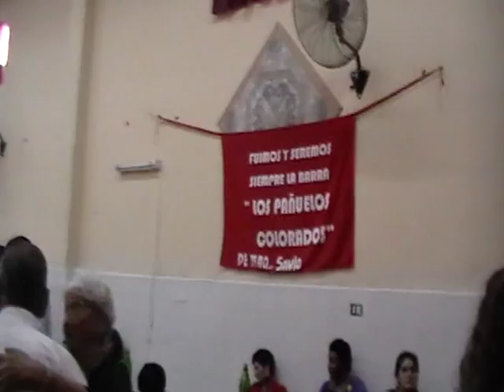LOS PRIMOTI 1RA. PARTE